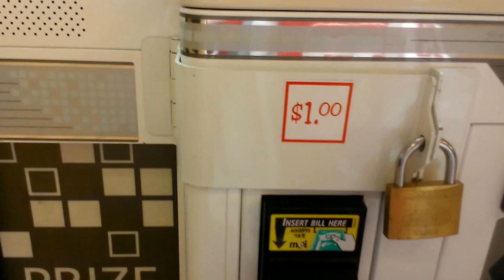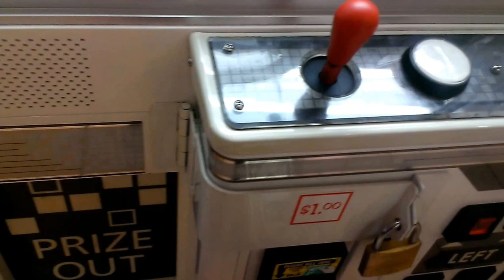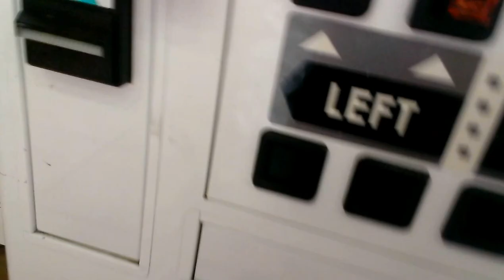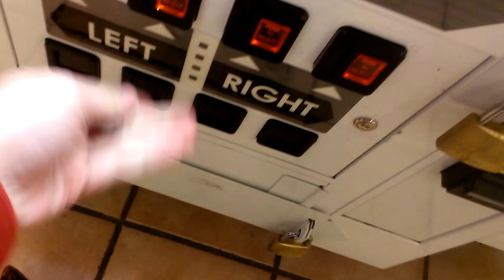JOURNEY TO THE SEGA UFO CATCHER EPISODE 14 UFO CATCHER FEATURING TOY CHEST CLAW MACHINE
THIS WAS FILMED YESTERDAY AT MY LOCAL FLYING J TRUCK STOP AND THIS IS THE FIRST TIME IN OVER TWO YEARS IVE MADE A JOURNEY TO THE SEGA UFO CATCHER VIDEO HERE I AM FEATURING  A NEW MACHINE IN THE VIDEO